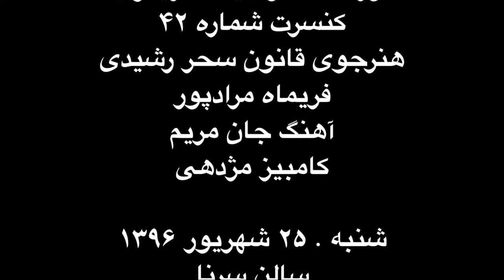فریماه مرادپور هنرجوی قانون سحر رشیدی جان مریم کنسرت ۴۲ آموزشگاه موسیقی فریدونی